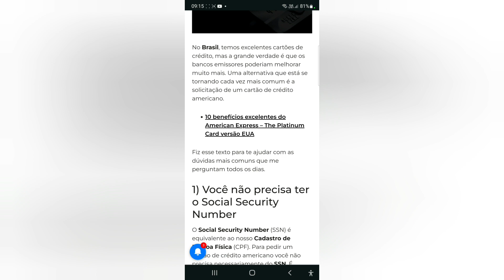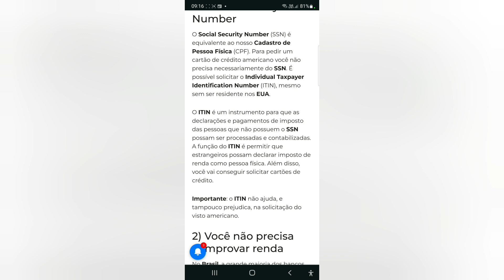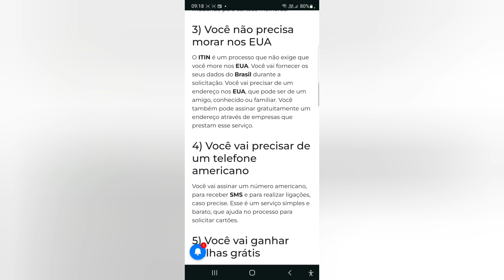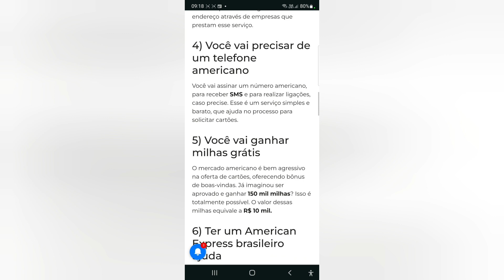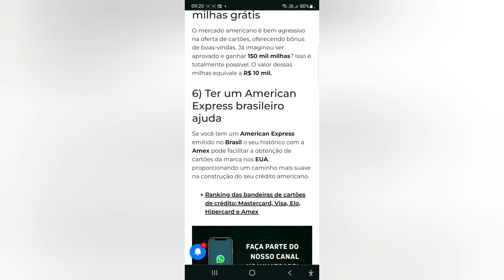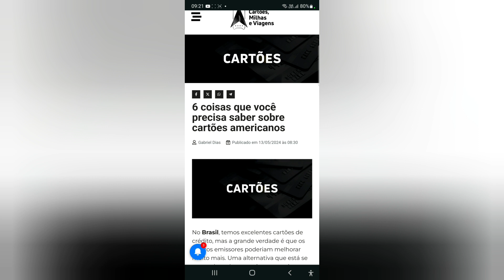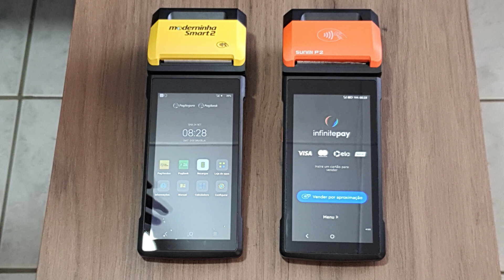6 coisas que você precisa saber sobre cartões americanos😃